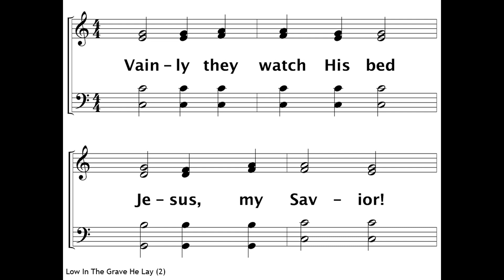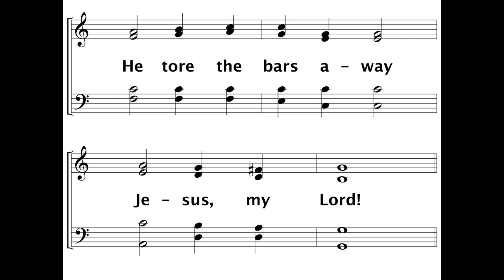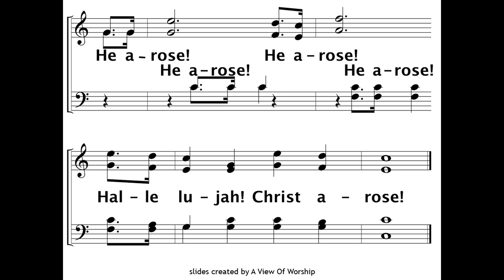Low in the Grave He Lay - Laurel Church of Christ